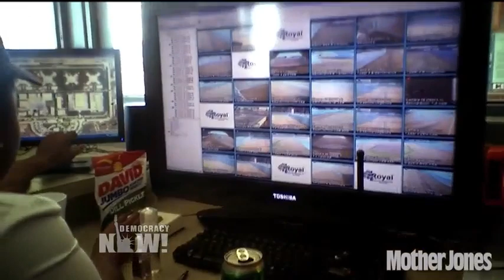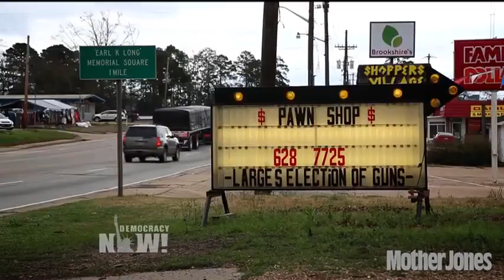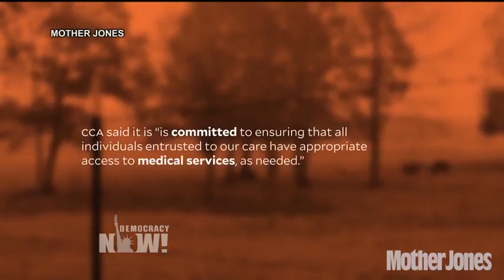Part 1: "My Four Months as a Private Prison Guard": Shane Bauer Goes Undercover to Expose Conditions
- Between 2009 and 2011, Shane Bauer spent nearly two years locked up in an Iranian prison as one of the jailed American hikers. Last year, he went back to jail—this time as an undercover journalist working as a guard at a private prison in Louisiana. In a stunning new exposé for Mother Jones, Bauer chronicles the four months he spent undercover last year as a guard at Louisiana’s Winn Correctional Facility. Winn is the oldest privately operated medium-security prison in the country and sits in the state that holds the distinction as having the world’s highest incarceration rate—more than 800 prisoners per 100,000 residents. During Bauer’s investigation, Winn was run by the Corrections Corporation of America, the nation’s second-largest private prison operator. Bauer’s story offers a never-before-seen look at the for-profit prison industry, exposing conditions that include violence among inmates, poor medical and mental healthcare for even the sickest prisoners, mismanagement and lack of training for staff.